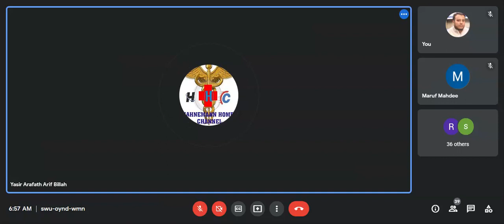ঔষধের মাত্রা ও প্রয়োগ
Dr. YA Arif